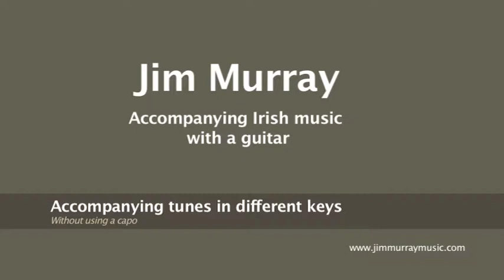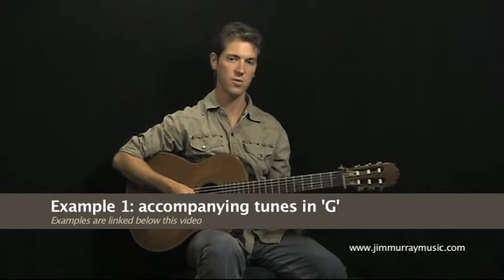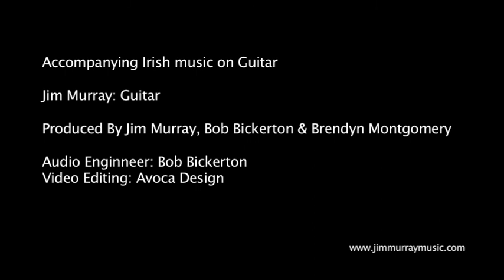Accompaniment without a capo in Double Drop D Tuning for Irish Guitar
How to use double Drop D tuning without a capo when accompanying traditional Irish music on the guitar. A free guitar lesson with Jim Murray, traditional Irish guitar player.